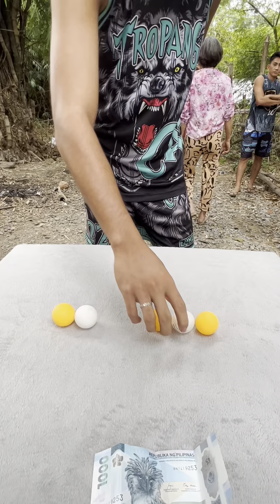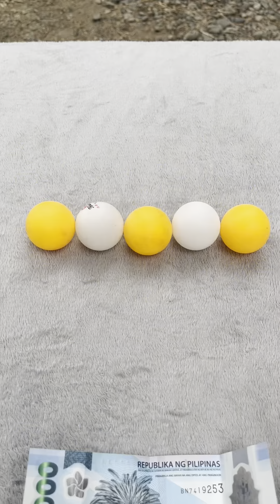5 MOVES LANG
Ibahin ang pwesto ng mga pingpong ball